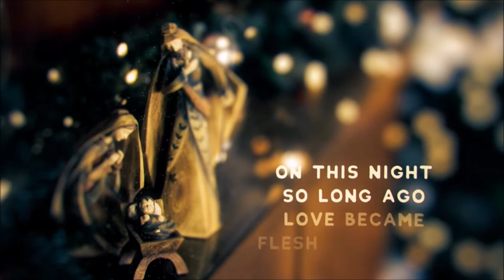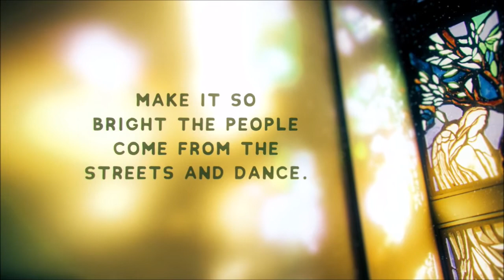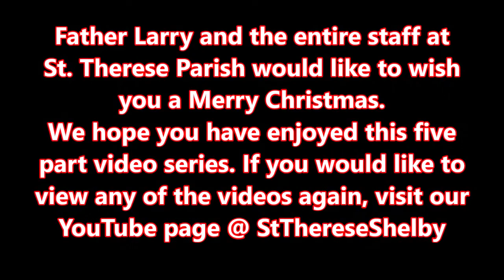Christmas 2018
Today we sing for:
God the creator, God the good, God the just,
God who brushes his foes off like dust from his shoulder,
God the mighty and God the merciful.

Today, the Baby is born
Today the Angels break forth
Today, darkness cowers in the corner
Today, wrongs are righted
Today, Prophecies are fulfilled
Today, wounds are healed
Today, the hungry are fed

Today, Jesus, the Messiah comes to Earth.

You and your loved ones will be remembered
in my Christmas Masses later today and tomorrow.

Merry Christmas and May God Bless You,
Father Larry Zurawski

Prayer for Christmas

Jesus, you came to be HOPE
in our darkness.

Jesus, you came to be JOY
in our sadness.

Jesus, you came to be PEACE
in our conflicts.

And to bring your LOVE
in our fears.

Today we celebrate your birth.
Thank you for your saving grace.

Amen